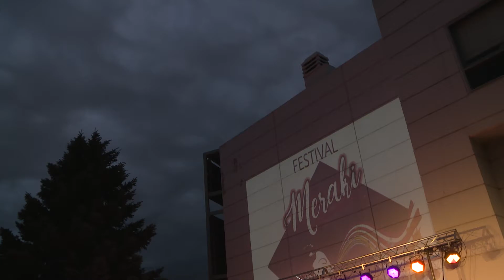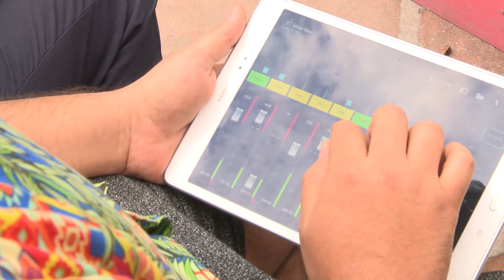MUESTRAS IUPA 2019- Meraki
Muestra del departamento de música que tuvo lugar en la sede del Museo Patagónico.